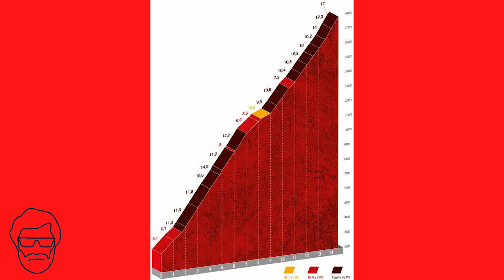🔥 ROGLIC y BERNAL regalan una ETAPA para la HISTORIA 🇪🇸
El esloveno da un golpe de mano de gran patrón a la carrera y el colombiano deja su sello. Movistar salva los muebles gracias al gran trabajo de Barhein.